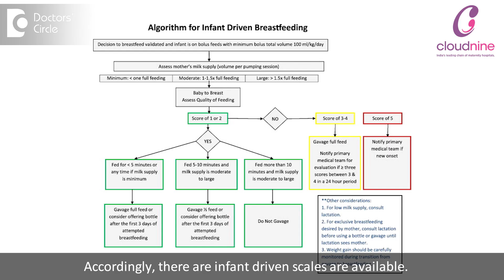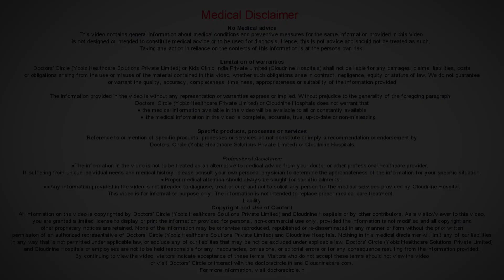Can babies in NICU be breastfed? I Dr. Amit Jayasingrao Nigade I Cloudnine Hospital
Baby in the ICU can be breast fed. Usually from 34 to 36 weeks. Baby develops sucking swallowing reflex. Accordingly there are infant driven scales are available. We can plot the baby on the scale. Initially breast feeding is not started right away. It is started with the oral feeding and gradually transitioned to the breast feeding. Can be breast fed but requires patience as well as support from the lactation. Know how much baby is  feeding and  is  there a  stable weight gain normal feeding so this  question  needs to be answered  before  we start  oral feeding.